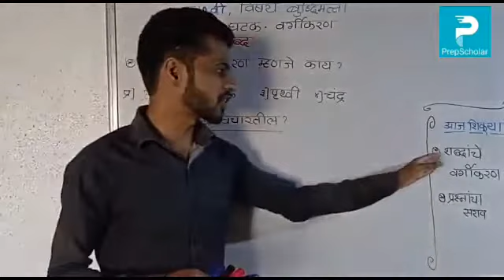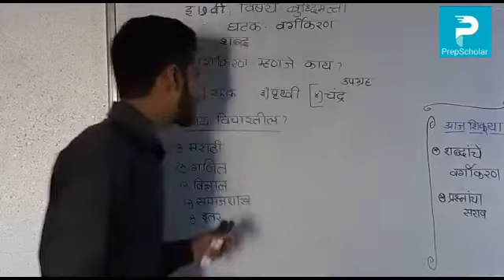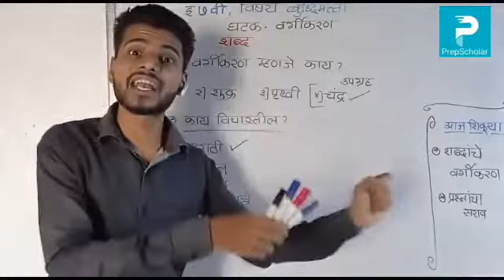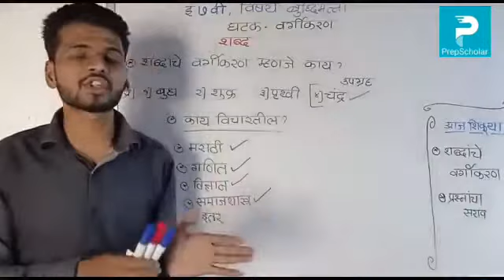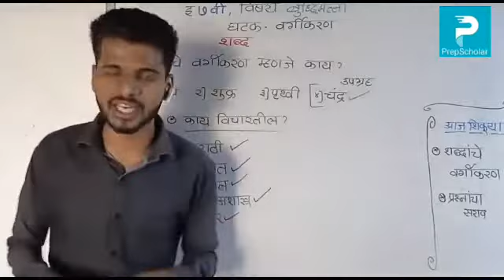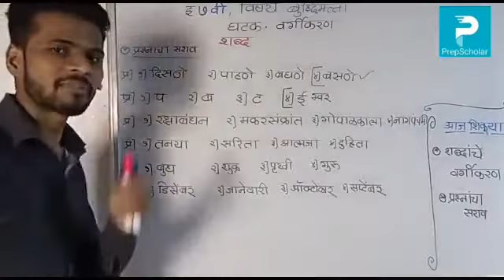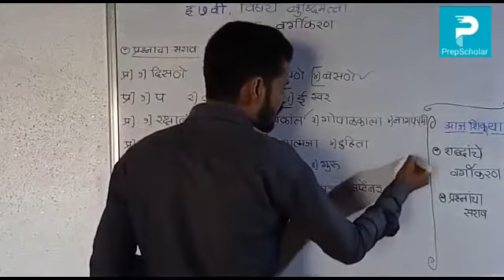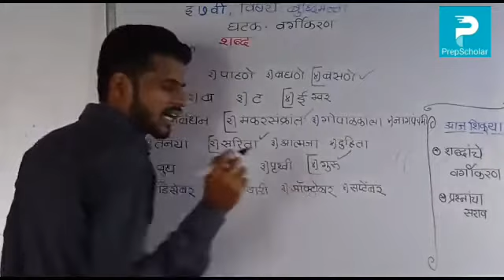6.3] बुद्धिमत्ता : वर्गीकरण - शब्द 7th